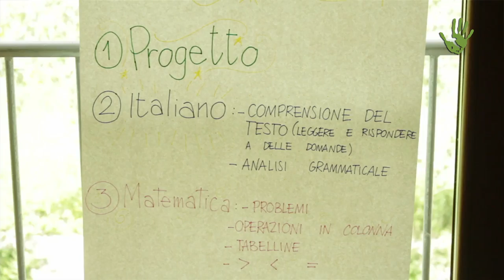Figli della Libertà: alla ricerca di una nuova scuola - Io Faccio Così #166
Lucio Basadonne e Anna Pollio sono una coppia, nella vita e nel lavoro (entrambi si occupano di documentaristica). Hanno una figlia che si chiama Gaia e che ha deciso di non andare a scuola. Parte così la ricerca della famiglia nel mondo dell'homeschooling e dell'educazione parentale, prima con il percorso intimo e personale di Gaia e poi con un documentario alla ricerca della Scuola che Cambia,Figli della Libertà. La storia di una famiglia che ha deciso di cambiare le proprie abitudini e la propria vita per documentare la trasformazione e la ricchezza di vedute nel mondo dell'istruzione.

Immagini di copertura tratte dal Documentario "Figli della Libertà" disponibile su